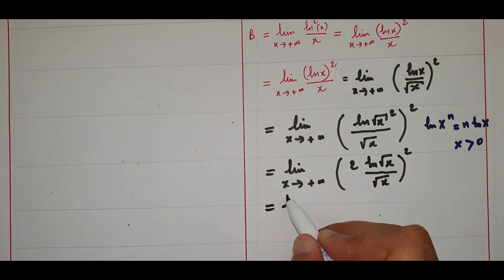الدوال اللوغاريتمية/النهاية رقم 3 باستعمال تغيير المتغير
Changement de variable